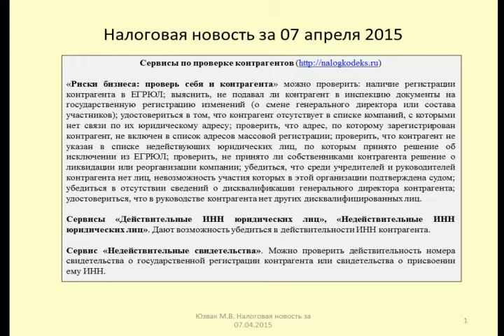07042015 Налоговая новость о сервисах по проверке контрагентов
Юзвак Максим рассказывает о сервисах, позволяющих проявить должную осмотрительность